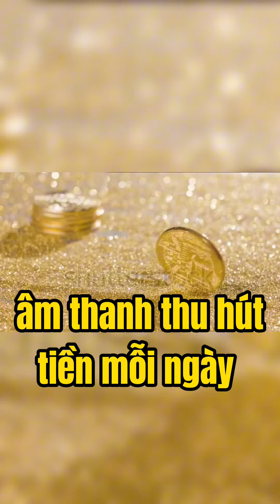4 BƯỚC QUẢN LÝ TIỀN XUẤT SẮC . Nguyễn Huỳnh Cẩm Lý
LUẬT HẤP DẪN - BIẾT CÀNG SỚM - CÀNG HẠNH PHÚC

Thực hành Luật hấp dẫn để có thể giúp bạn hạnh phúc và thành công kì diệu trong cuộc sống sẽ vận dụng hoàn toàn luật hấp dẫn giúp bạn thu hút những điều bạn mong muốn đến với cuộc sống của mình